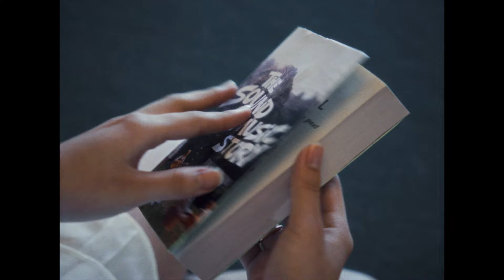estée - moonbeam [Official Music Video]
Production Co: @Farfromstudios
Cinematography: Jed Cablao (@jedvillainy)
Director: Luke Fran
Production & Set Design/PA: Rachel Whitford (@rachiewhitford)
Makeup/PA: Krishelle Galang (@glowbykrishelle)
Hair: Jade Langford (@jadehairs)
Photography: Leon (@notbad.ungood)

Written by: Estée Kitingan
Produced by: Memphis LK
Mixed & Mastered by: Samuel K Sproull

LYRICS:
tell me is this real life?
don’t know what to say to you
tell me how to feel right
if you won’t tell me the truth

so you decide if i give up in the end
(when is it alright for me to wait for u?)
until a moonbeam holds me in its hands?
(why do you keep making me hold on?)

i might be onto something
try to make me a fool i know
that i need a better something
why don’t you just settle down and hope
that i don’t know what that something is
but i know it would be
better than all your nothing
why don’t you just say goodnight and go

you’re giving me away yeah
i’m gonna need some luck for next time
i won’t be another girl who’s staying, playing in
all these games you win
cause i’ll end up losing my mind

so wake up when i call you
you asleep in morning light
i keep you on your toes while
you don’t give me peace of mind

now i know that you, you were never mine
best believe i won’t let you in this time
now i know that you, you were just a liar